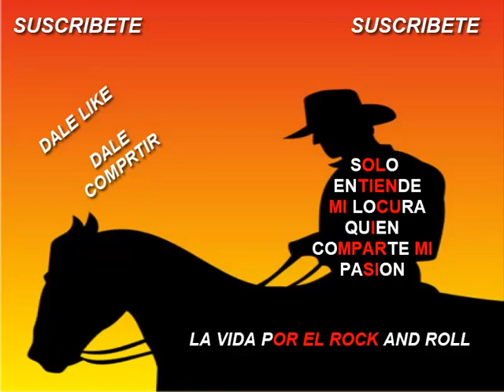Rock and Roll - Cover - Used To Love Her